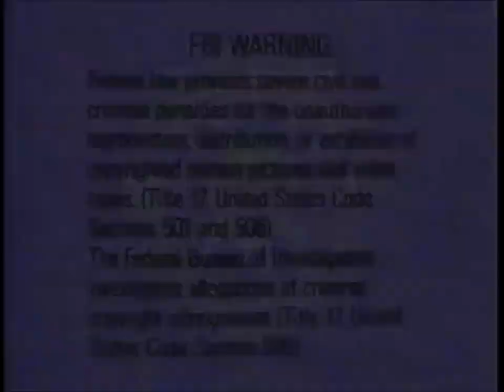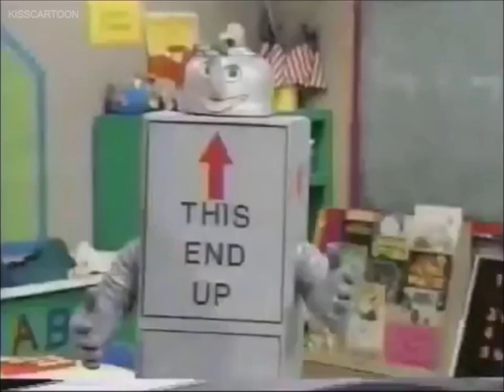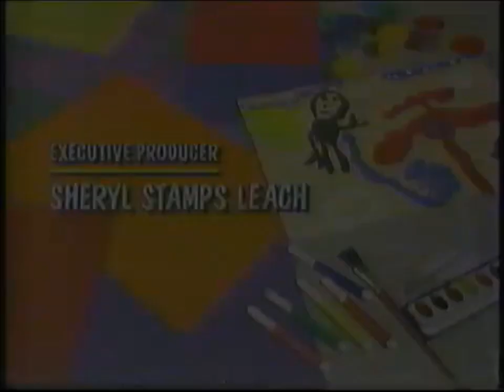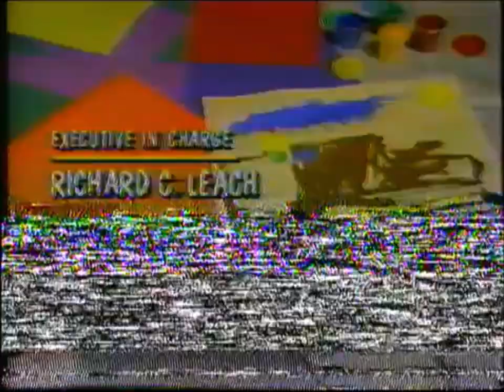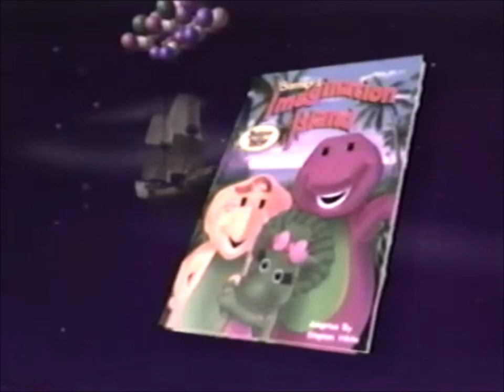Opening & Closing to Transportation Fun with Barney 1994 VHS